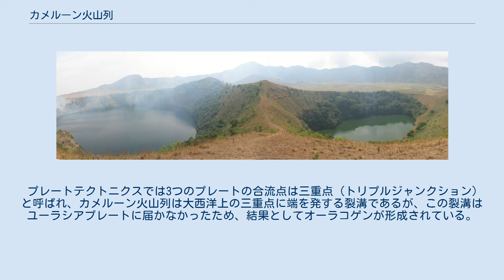カメルーン火山列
サントメ・プリンシペの地形
カメルーン火山列 カメルーン火山列（カメルーンかざんれつ、英: Cameroon line）は、ナイジェリア東部とカメルーン西部との間に発達した火山の並びである。
カメルーン火山列はドイツのSiegfried Passargeによって1909年に発見され、定義されている。
 カメルーン火山列はギニア湾に近いカメルーン山から北のチャド湖に向かって引かれている玄武岩の火山列であり、ムベレ地溝帯もこれに含まれる。
この火山列はカメルーン山脈、あるいはカメルーン高地として知られる山地によって特徴づけられている。
火山列はビオコ島やサントメ・プリンシペの列島まで続くと考えられ、大陸地殻から海洋地殻まで連続する地質学的に珍しい例である。
 約8,000万年前にアフリカプレートが反時計回りに移動した際、生じた地殻の剪断作用がマグマの活動を招き、火山列を形成した。
ナイジェリアはコンゴ・クラトンと西アフリカ・クラトンを分ける位置にあり、白亜紀にベヌー・トラフが形成された。
このトラフの東に火山列があり、上記せん断帯に沿っており、せん断帯は大西洋拡大により、アフリカ対岸のブラジルまで続くと解釈される。
ただし、マントル・プルームが火山列の下にあったかどうか議論の分かれるところである。
 火山列上では現在も9座が活動中であり、直近の噴火は2012年2月3日に起きたカメルーン山での噴火である。
この他にバンブートス山脈・エティンド山・マネングーバ山が火山列に含まれている。
また1986年に湖水爆発を起こしたニオス湖はカメルーン北西部におけるカメルーン火山列の火山活動と密接な関係を持っている。
火山列の大西洋・ギニア湾側はビオコ島・プリンシペ島・サントメ島・アンノボン島といった火山島が並び、これらはギニア湾諸島（英: The Gulf of Guinea Islands、ギニア諸島とも）とひと括りに呼ばれることがある。
 マネングーバ山（カメルーン） ギニア湾の地図。
カメルーン火山列から島嶼の列が伸びていることが確認できる。
 プレートテクトニクスでは3つのプレートの合流点は三重点（トリプルジャンクション）と呼ばれ、カメルーン火山列は大西洋上の三重点に端を発する裂溝であるが、この裂溝はユーラシアプレートに届かなかったため、結果としてオーラコゲンが形成されている。